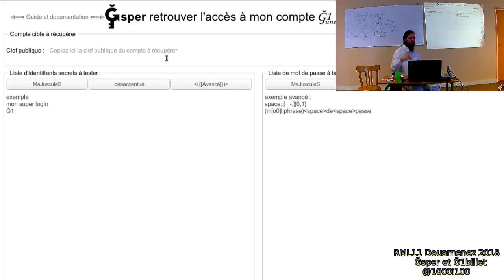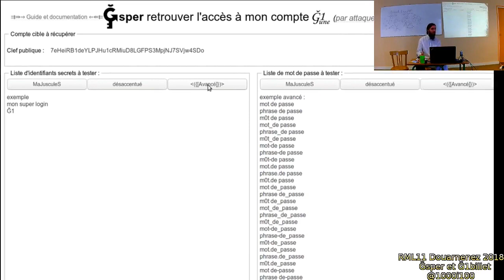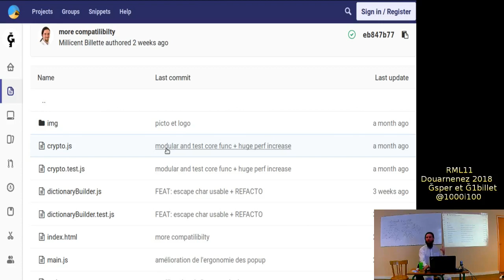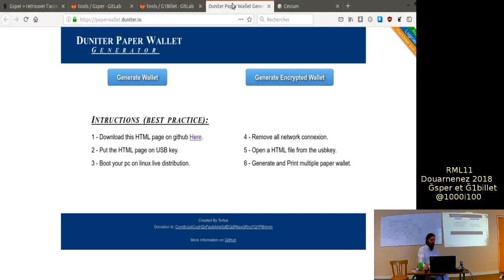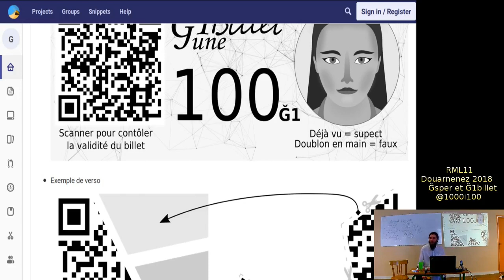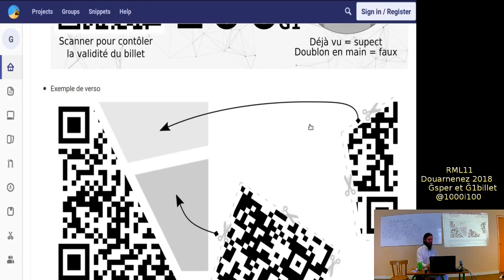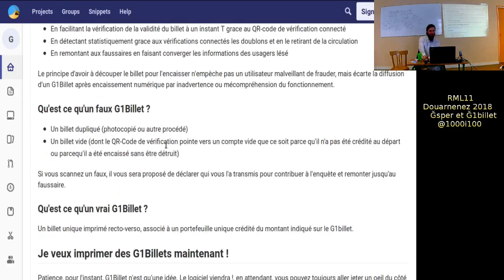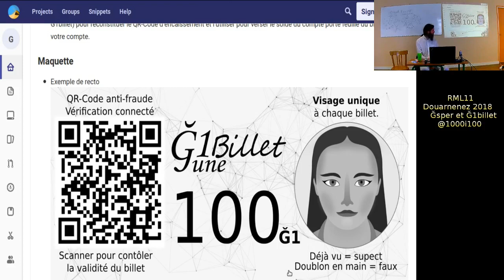RML11 Douarnenez Ğsper et Ğ1billet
RML11 Douarnenez Ğsper et Ğ1billet présenté par  @1000i100, comment retrouver